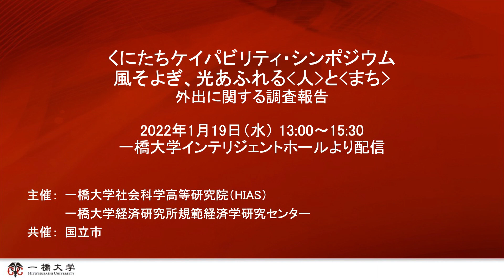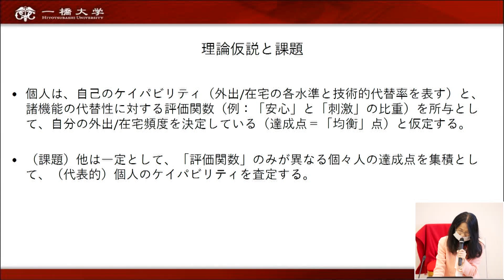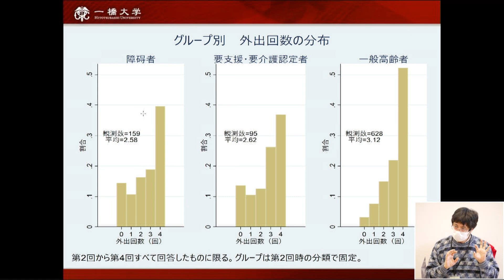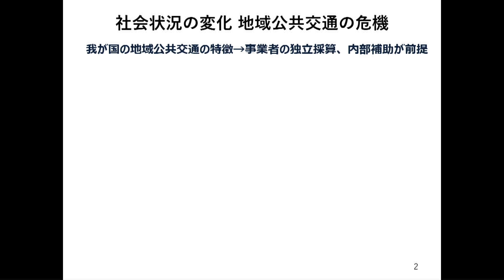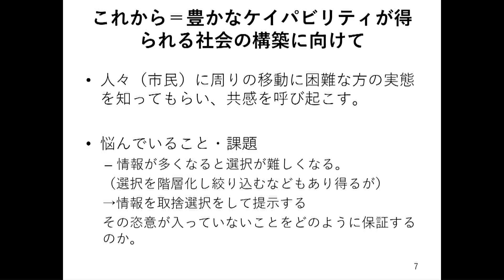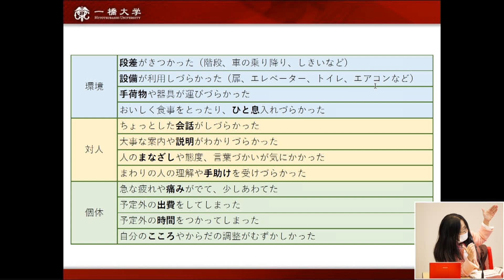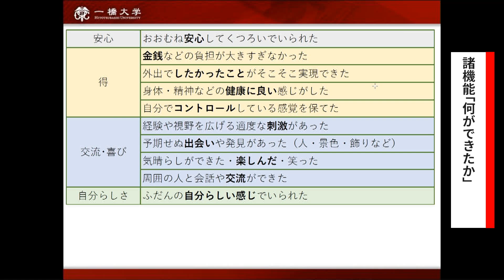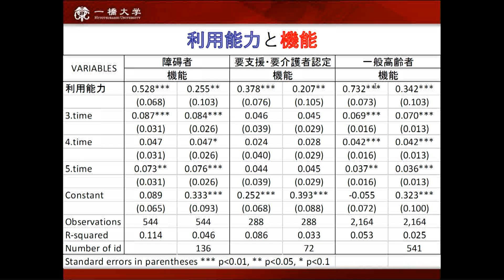くにたちケイパビリティ・シンポジウム（2022年1月）